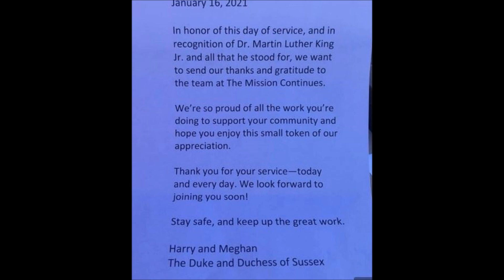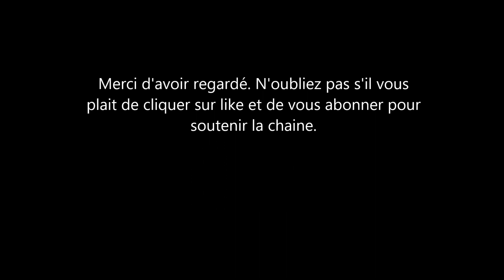Harry et sa femme Meghan Markle offrent des repas gratuits lors d'une fête.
meghan markle et son mari le prince Harry sont fidèles à eux même. ils viennent juste de faire un geste des plus gracieux en offrant un déjeuner aux volontaires d'une association. Un geste fait à l’occasion de l'anniversaire de Martin L Kin . notre couple en or ne decoit pas et prouve que même loin de la famille royale ils peuvent toujours faire des choses. pas besoin de millions de dollars pour se sentir utile, se sont les petits gestes qui comptent.